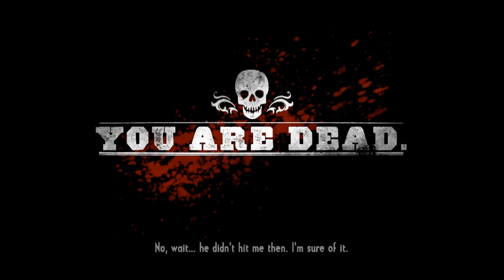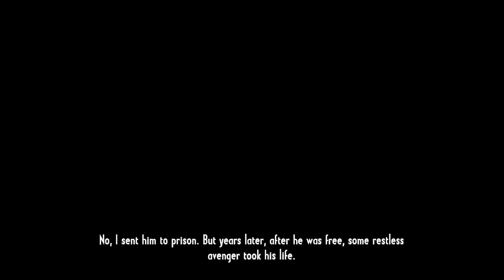Call of Juarez Gunslinger - J.W Harvin ve H.Plummer'a Elveda (7)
Bu videoyu sevdiyseniz ayrıca bunlara da göz atın ►
(Call Of Juarez Bölüm 6)
(Metro Last Light Bölüm 14)

Lütfen videoya düzgün yorumlar atalım.Birbirimize saygılı olalım.
Hepinize teşekkürler beyler , kanalımıza destekleriniz unutulmayacak.

call of juarez gunslinger part7 bölüm7 episode 7 hd tam çözüm walkthrough